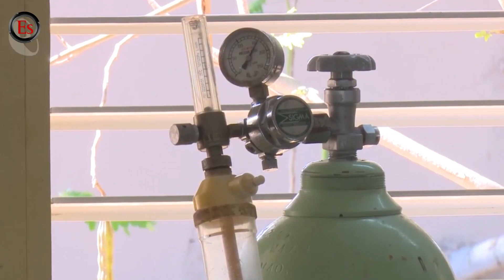La lección que deja el Hogar de Ancianos de Santa Clara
En medio de la contingencia sanitaria impuesta por la propagación de la COVID-19 en Cuba, un evento de transmisión local en un Hogar de Ancianos de Santa Clara deja enseñanzas que nunca deberán soslayarse. Velar por la salud de los ancianos sigue siendo en Cuba una prioridad.